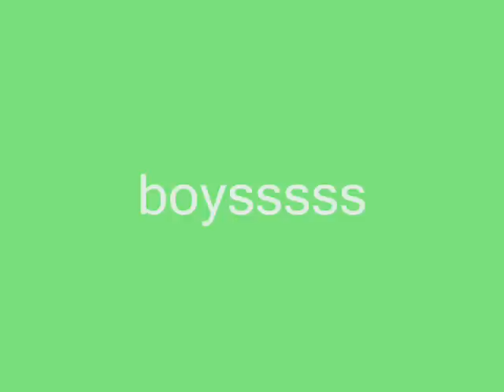GRADE 7......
ewan koooooooooooooo